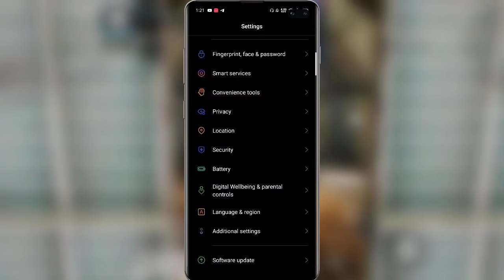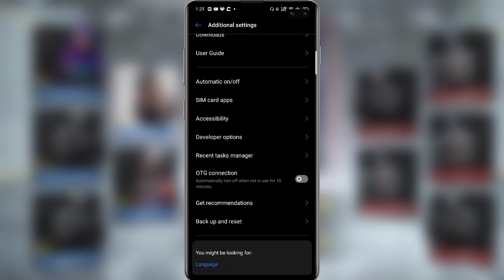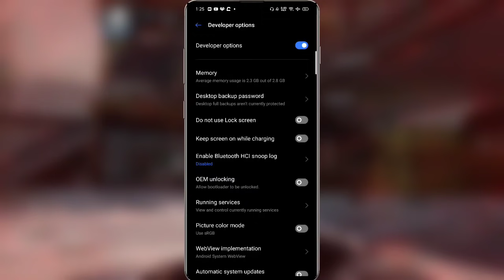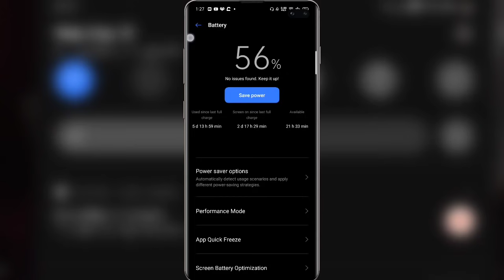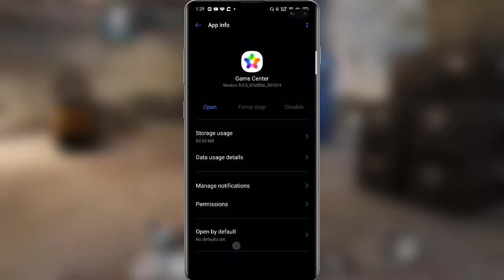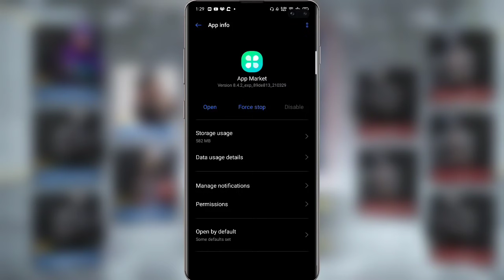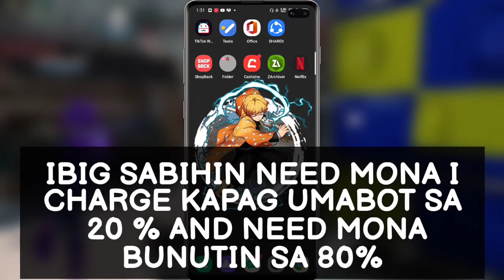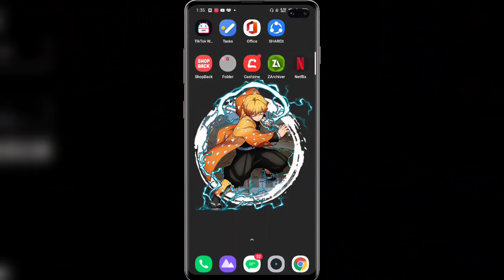TRICKS PARA TUMABAGAL ANG BATTERY MO AT BUMILIS SA PAG CHACHARGE || BEST METHODS!!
Hello mga kaparekoy 😊, sa video na ito ay ituturo ko sa inyo ang lahat ng method na ginagawa ko at syempre recommended ng mga expert na gawin para tumagal ang battery life ng phone mo at bumilis sa pag chacharge..

Recommended ko na taposin ay gawin ninyo lahat ng methods na tinuro ko sa video for better performance and also for gaming performance din😊😯

FOR MINI TOURNAMENT EVENT‼️
For the upcoming Events mga kaparekoy Follow our FB PAGE para details and for mechanics 👇👇

𝗠𝗬 𝗚𝗘𝗔𝗥𝗦
📍Mic: Senda MM1